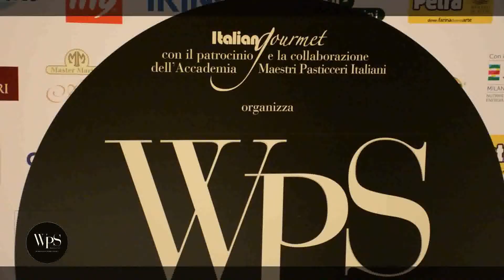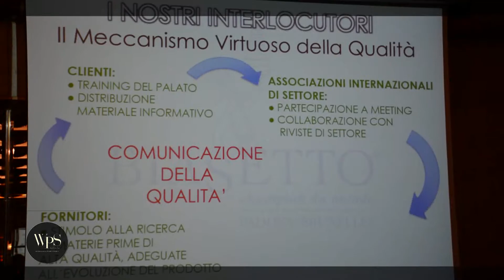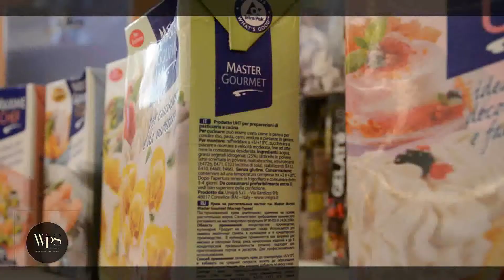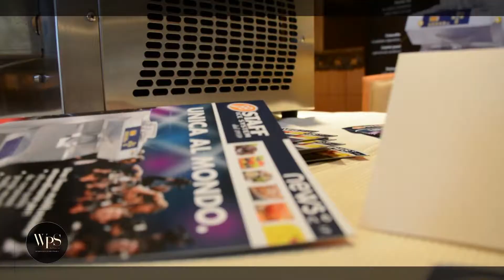WORLD PASTRY STARS 2014 - prima edizione